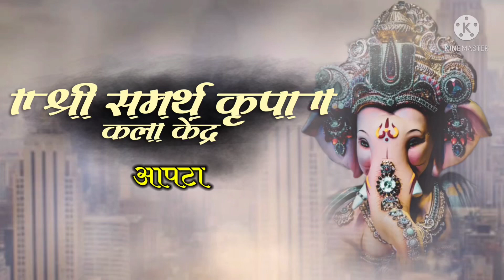।।श्री समर्थ कला केंद्र।।आपटा गणपती बाप्पाची आखणी 🙏🌺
कलाकार                                                                        सचिन वाडेकर मो. 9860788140
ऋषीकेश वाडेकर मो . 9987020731